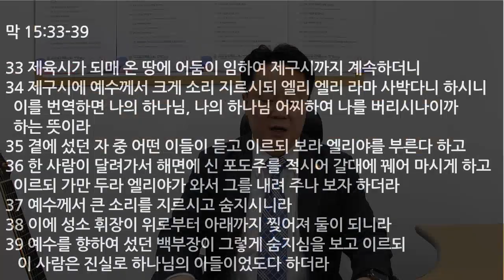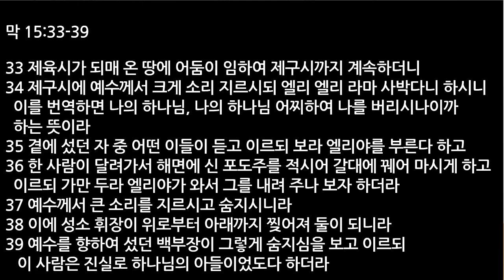찬양대교구 온라인예배(12/11)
설교:  조종현 목사 - 십자가의 공명(막 15:33-39)